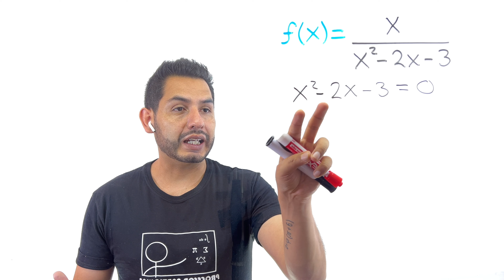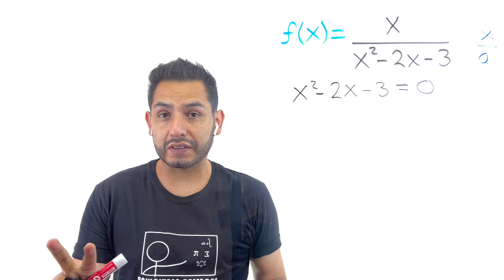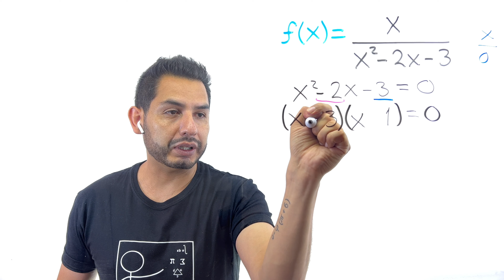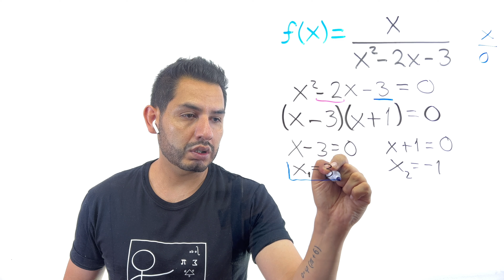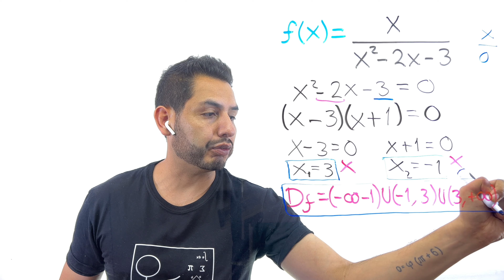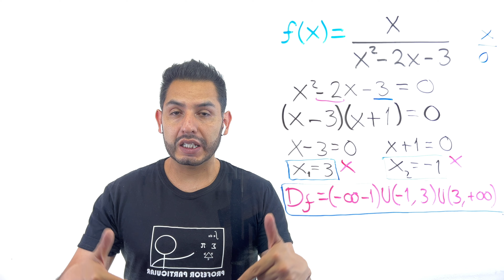✅ 𝐃𝐎𝐌𝐈𝐍𝐈𝐎 𝐃𝐄 𝐅𝐔𝐍𝐂𝐈𝐎𝐍𝐄𝐒 𝐑𝐀𝐂𝐈𝐎𝐍𝐀𝐋𝐄𝐒 [Ｓé ｕｎ ＣＲＡＣＫ💪🏻💯😎] Cálculo Diferencial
Dominio de una función racional método simple.

Únete MIEMBROS del canal por solo 1 USD al mes accede a videos ocultos del canal cursos ÁLGEBRA.TRIGONOMETRÍA. GEOMETRÍA ANALÍTICA Y PRECÁLCULO Y CÁLCULO DIFERENCIA E INTEGRAL: